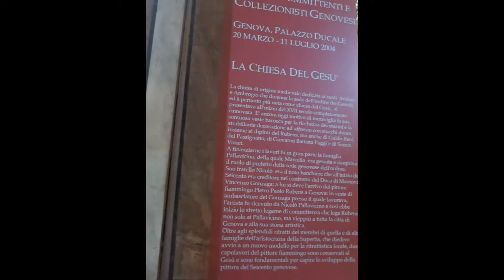Genua 2016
Genua ein Tag in Genova